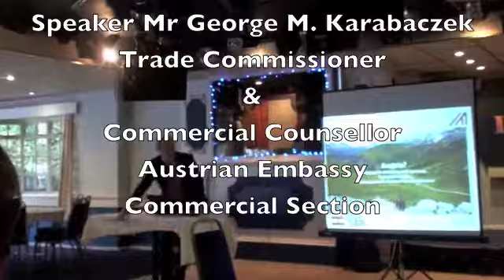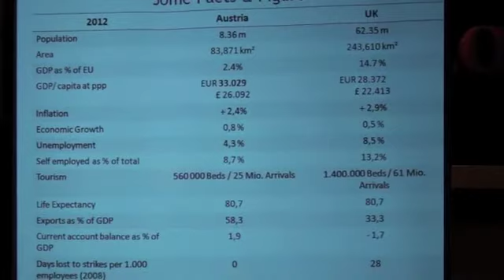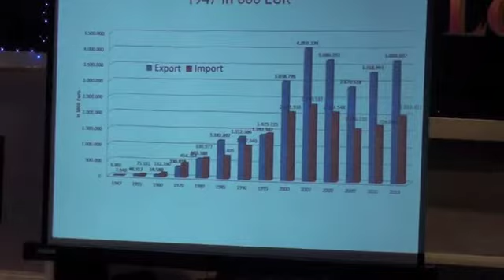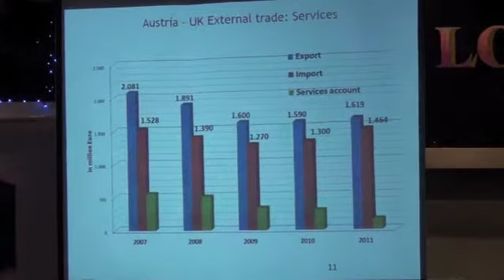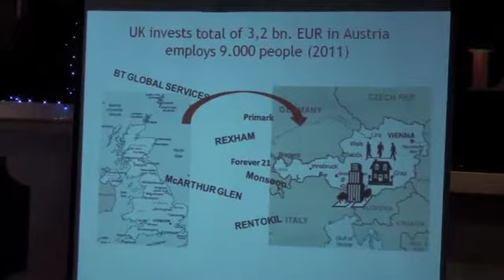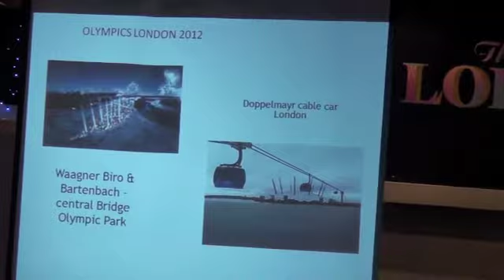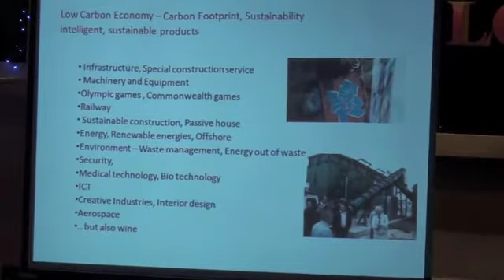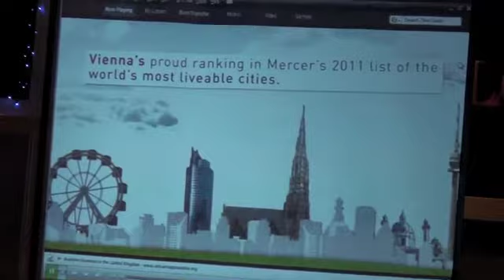George M Karabaczek Austrian Embassy 20 Sep 2012 {}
Austrian Embassy